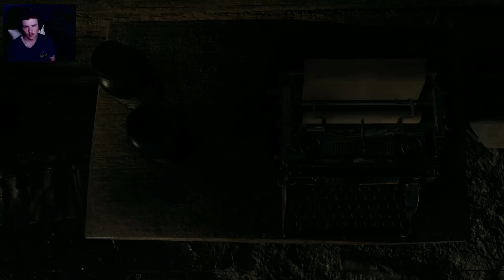Resident Evil 4 Remake: Nonstop dying.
This is by far the hardest part for me in this game. It was almost unfair - part4.

If you enjoyed, please click the like button!  Please ignore any spams or hate comments! just here for a good time!